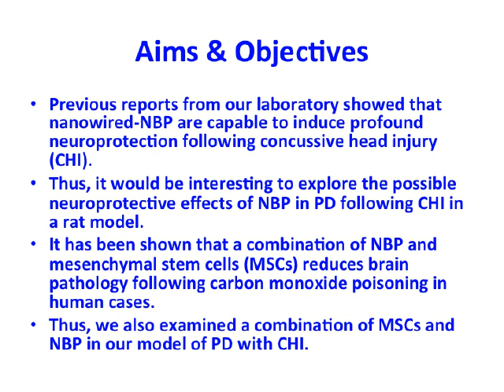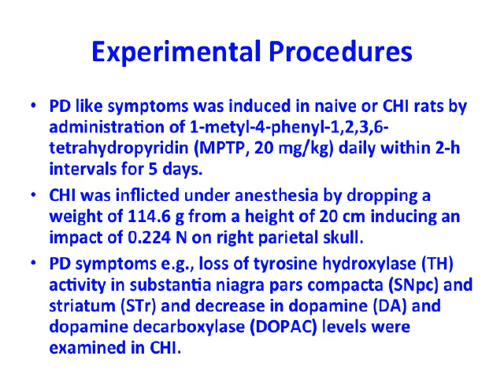Hari Sharma Invited Talk TiO2-Nanowired NBP in Parkinson's disease Nano Boston Virtual, Dec 07, 2020